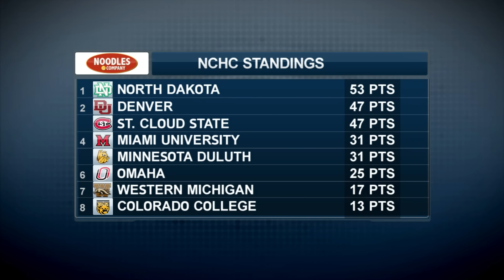Web Highlights SCSU vs UMD 2.27.16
Husky lose game two and are swept by the UMD Bulldogs with a 2-1 score at the National Hockey Center.